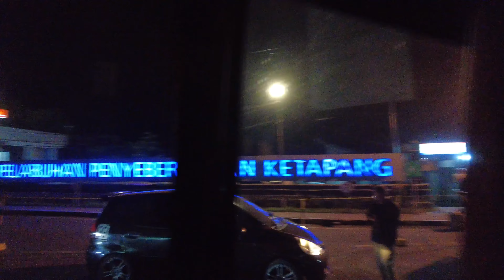🇮🇩EP2-เที่ยวอินโดนีเซีย โบรโม่ Bromo สักครั้งในชีวิต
คลิปนี้เป็นคลิปเริ่มต้นการออกเดินทางไปอินโดนีเซียครั้งแรกในชีวิต
Trip : 26-31 July 2024
โดย EP นี้เป็นการเที่ยวโบรโม่เต็มรูปแบบ และการเดินทางจากโบรโม่ข้ามเกาะไปสู่ บาหลี จะเป็นยังไงสบายแค่ไหน ไปดูกันครับ let,s gooo

ติดต่อไกด์ Mr. DIDIK,   Line id : bangdani66.

Producer    : Top.
Actor          : Top + Ta.
Creative     : Top.
Photo          : Top.
Video          : Top.
Edit              : Top.
Sound          : Top.
Camera       : Top.
Script          : No (Live).

ถ่ายเอง, ตัดเอง, พากย์เอง, ผลิตเอง ทำไปได้